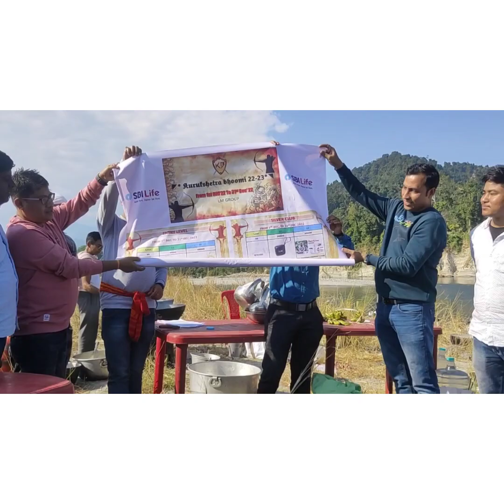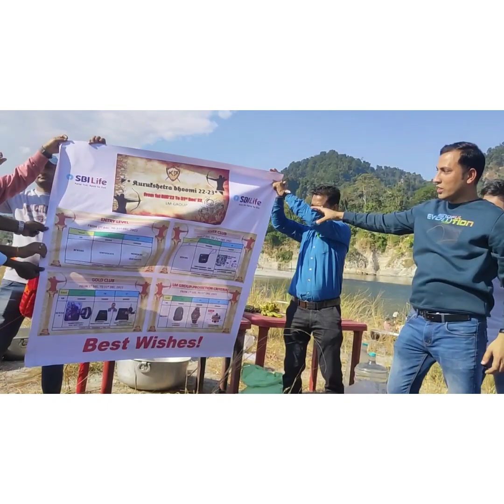Assam Bhalukpung SBI Ki Aurse Picnic # B. Chariali Branch#PL Kurmi Vlogs